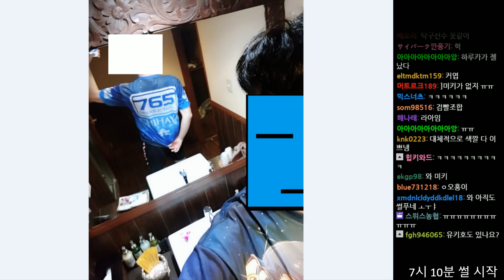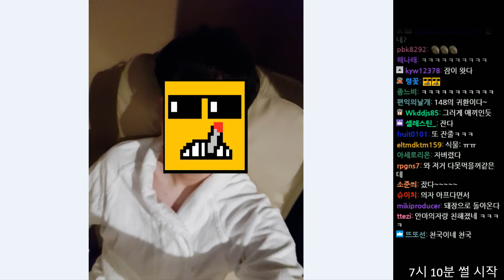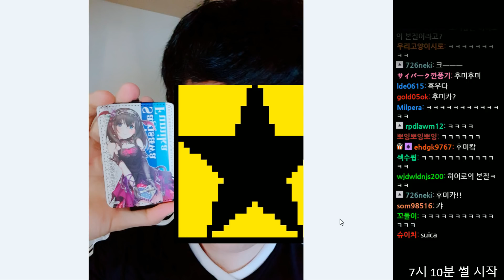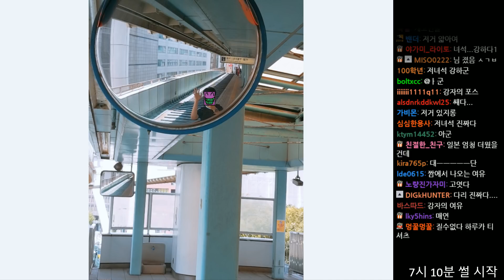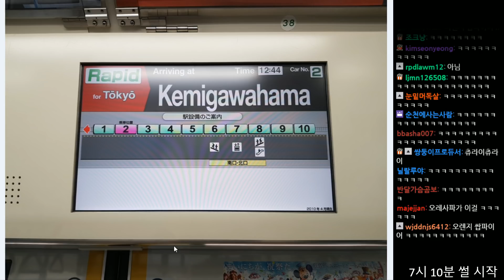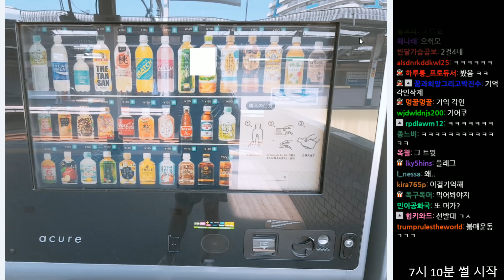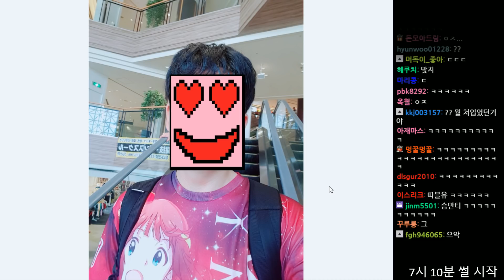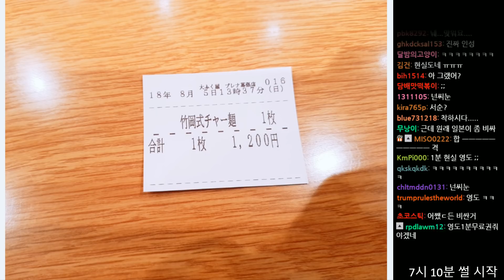[노가리][11] 나홀로 일본 여행기, 3박 4일 동안 일어난 일들을 6시간으로 압축해서 썰 풀이 2018년 8월 7일